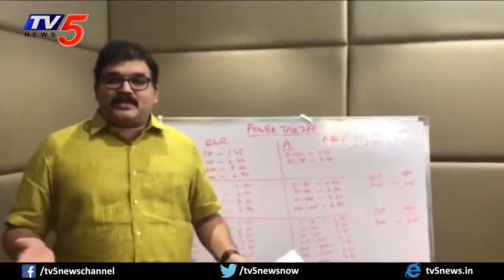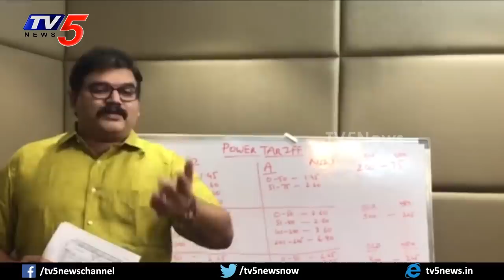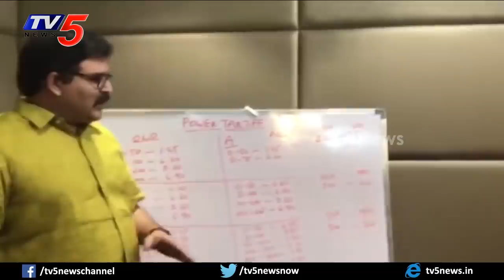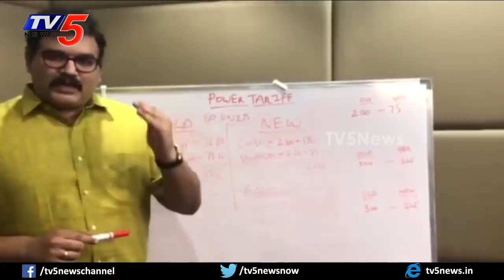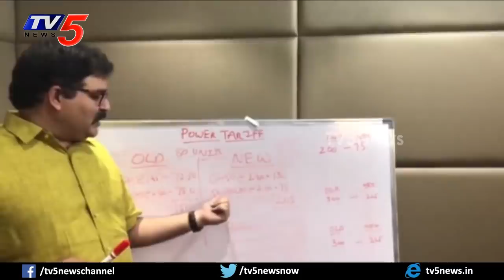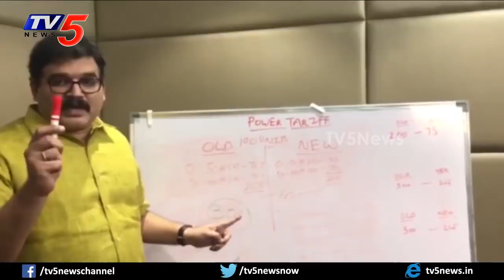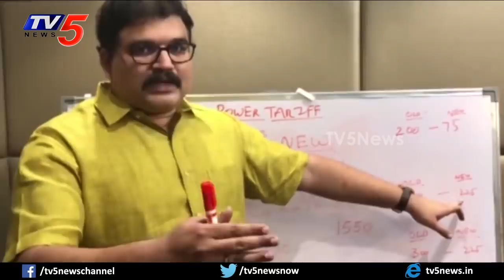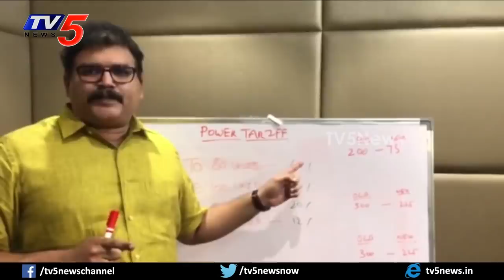TDP Pattabhi Reveals YCP Plan Behind Power Bills In Andhra Pradesh | APCPDCL | TV5 News Special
TDP Pattabhi Reveals YCP Plan Behind Power Bills In Andhra Pradesh | YS Jagan | TV5 News Special